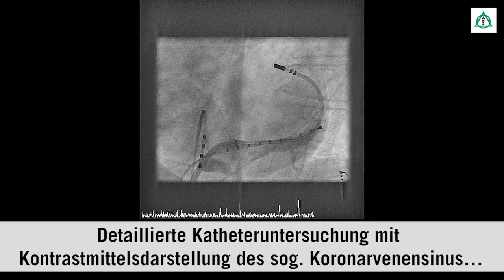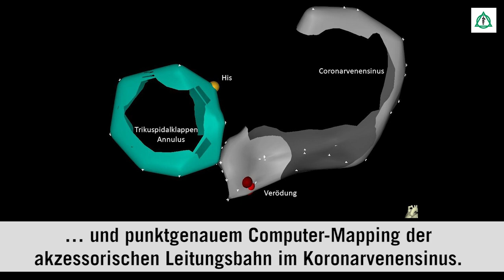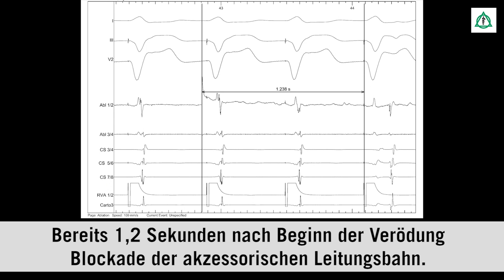Frau Postelt und das WPW-Syndrom - Patientengeschichte | Asklepios Klinik Nord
Frau Postelt hatte über 30 Jahre lang mit Herzrasen zu kämpfen. Der Grund dafür war das sogenannte WPW-Syndrom. "WPW" steht für "Wolff-Parkinson-White" und ist eine besondere Art der Herzrhythmusstörung. Ihren Weg zur erfolgreichen Behandlung schildert sie in diesem Video.

Prof. Dr. Alexander Ghanem, Chefarzt für Kardiologie und internistische Intensivmedizin an der Asklepios Klinik Nord.

Dr. Tillmann Maurer, Oberarzt
an der Asklepios Klinik Nord.